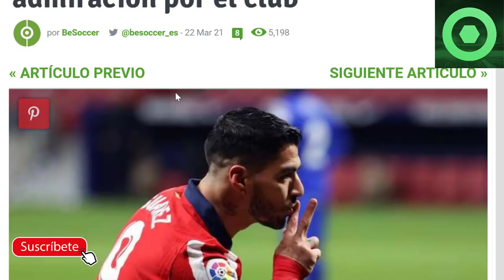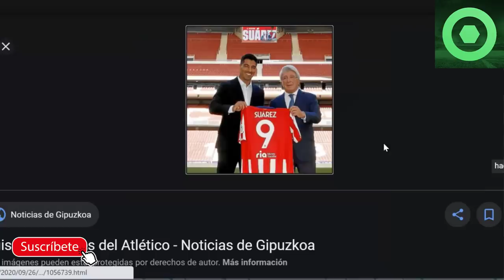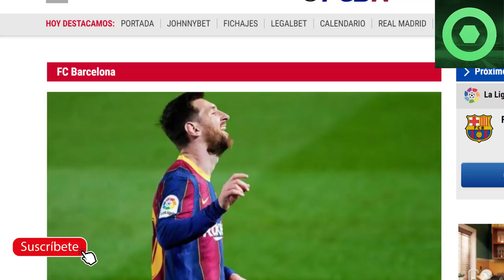🟥MARAVILLOSA NOTICIA de LEO MESSI 🔥NOTICIA SORPRESA de LUIS SUÁREZ y el BARÇA 🔴PALO a LAPORTA 🟥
Fuentes:
fcbarcelonanoticias
besoccer
fichajes com
fichajes net